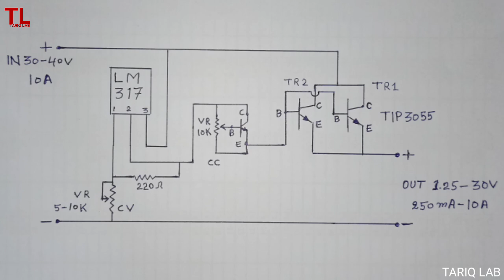How To Make Variable Power Supply 1-30V 0-10A | Adjustable Voltage And Current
Hello friends in today's video I will make an adjustable voltage and current controller. This adjustable power supply can control voltage from 1.25v to 30V and current from 250 mA to 10A. This adjustable ampere controller is very simple and easy so you can make at home.
Components required for this circuit are,
Power transistor 2N3055 x2
Regulator IC LM317
Transistor 13003 (NPN)
Resistor 220R
Potentiometer 20K and 5K
PCB vero
Heatsink
Connector x2

Régulateur de tension et de courant réglable
Controlador de corriente de voltaje ajustable
Einstellbarer Spannungs- und Stromregler

قابل للتعديل الجهد والتحكم الحالي
You can use this power supply as,
Lab bench power supply
variable current circuit
adjustable current controller
Variable Voltage Regulator
variable amperes